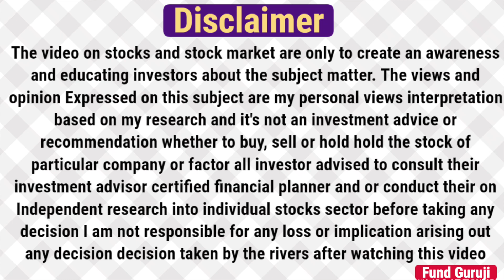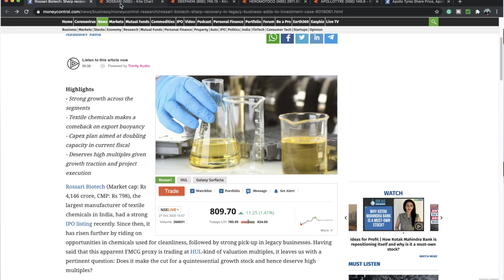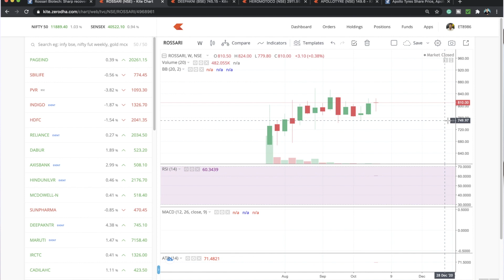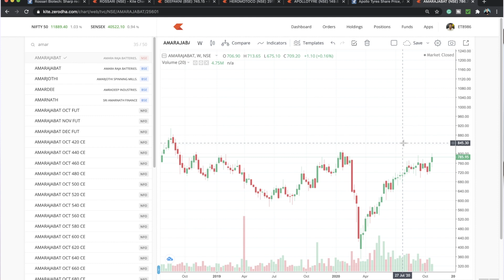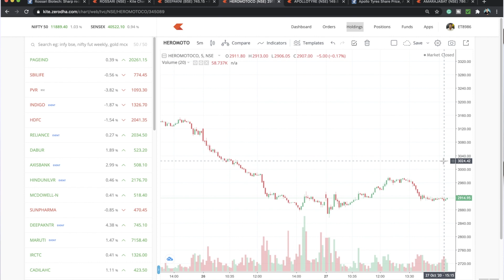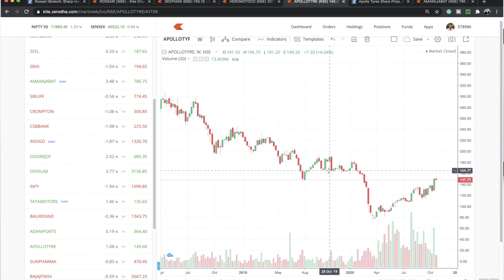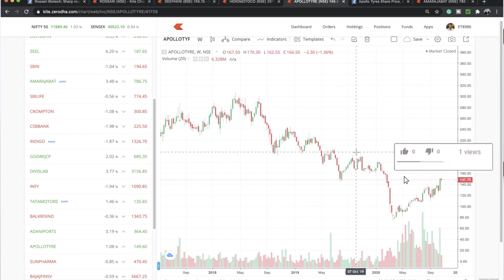Best 5 Stocks For Long Term Investment in 2020 | Hero | Rossari Biotech | Apollo | Deepak Nitrite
5 best stocks for long term ke liye ye video banaya hai maine jisme Best 5 Stocks For Long Term Investment 2020 ke Target and Stop-Loss ke sath puri detail bhi diya hai,